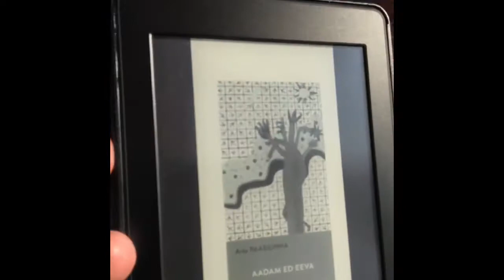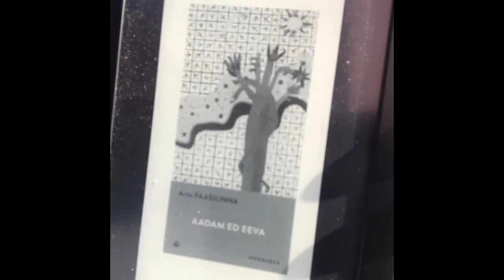Arto Paasilina - Adamo ed Eeva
Recensione del bel libro di PAASILINA